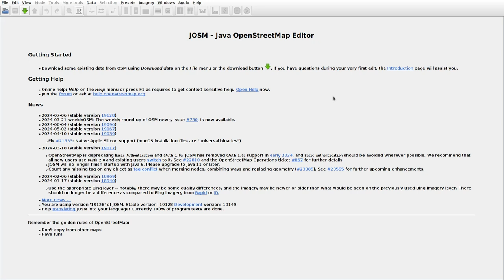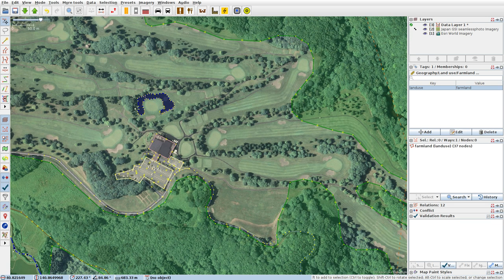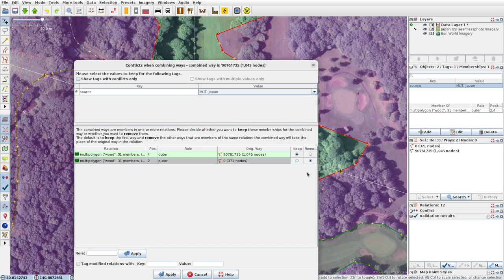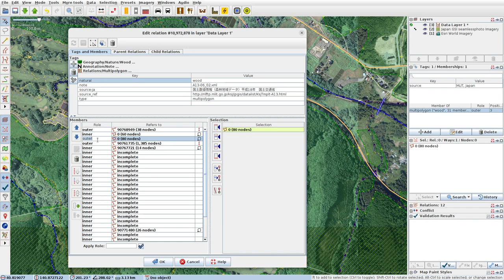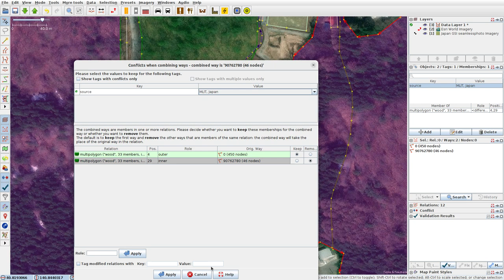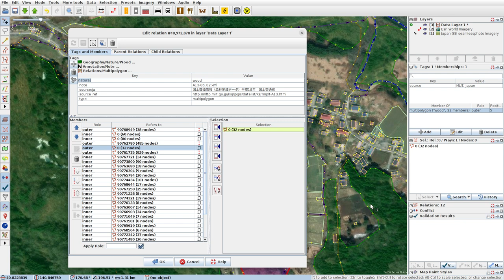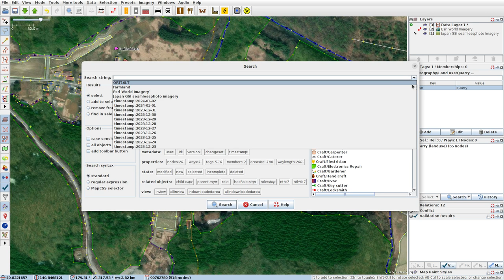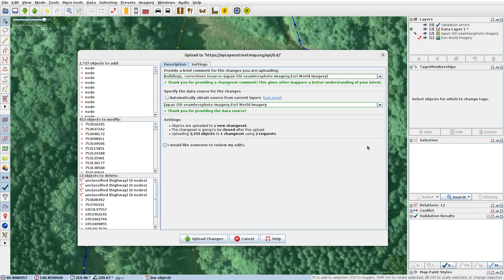JOSMrec1953 2024 07 23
Japan. Honshu. Aomori, Tsukinokidate. Tracing buildings (mainly) in JOSM for openstreetmap.